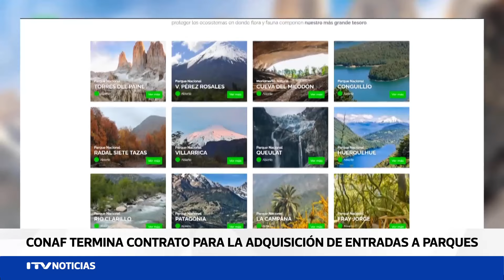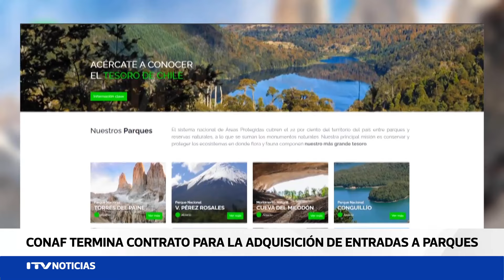Gremios del turismo manifiestan preocupación por fin anticipado del contrato con Ticket Pro